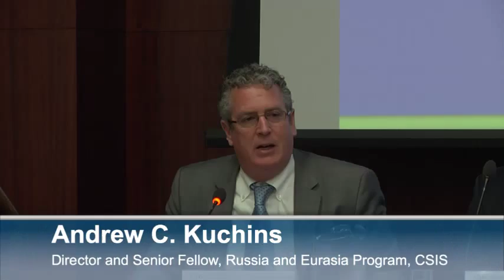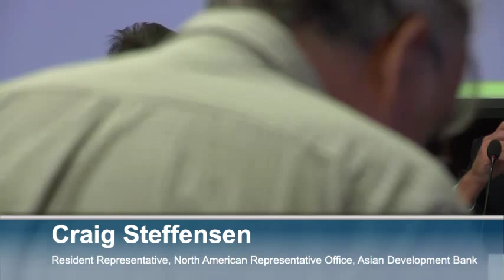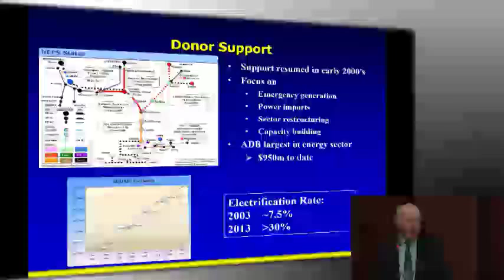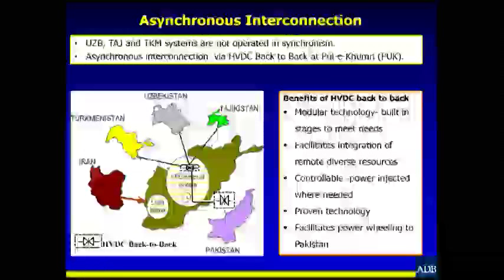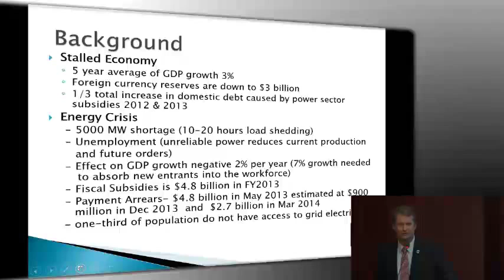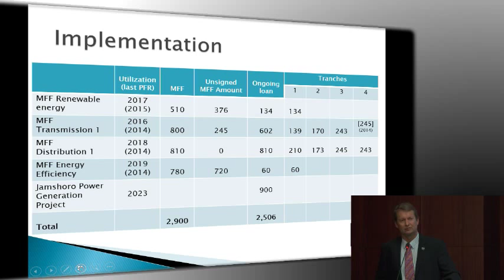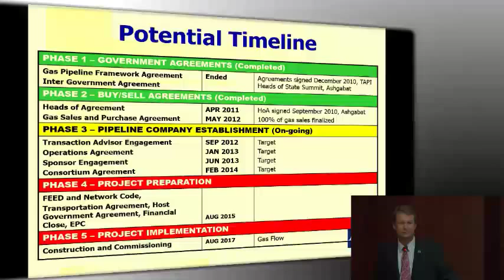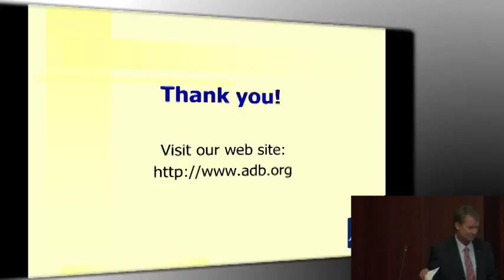The Energy Situation in Afghanistan and Pakistan and the TAPI Pipeline